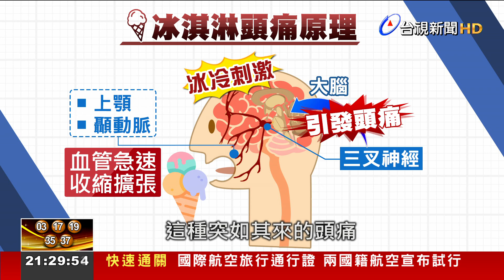吃冰太急引發頭痛？ 「冷刺激」大腦在抗議【發現科學】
探索科學新知、體驗生活科學，今天的發現科學專題，要帶您了解生活中的知識，炎炎夏日很多人吃都會吃冰消暑，不過吃得太快太急，可能就會引發劇烈頭痛，這就是俗稱的「冰淇淋頭痛」，因為突然其來的冷刺激，導致兩側的顳動脈劇烈收縮擴張，才導致頭痛，換句話說，就是大腦在發出抗議，警告你吃得太急了，一塊去了解。